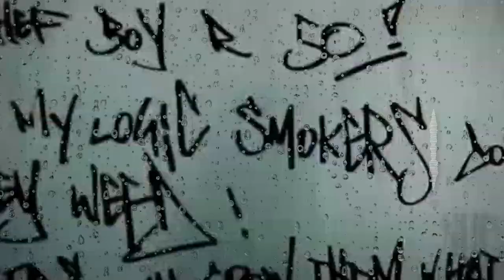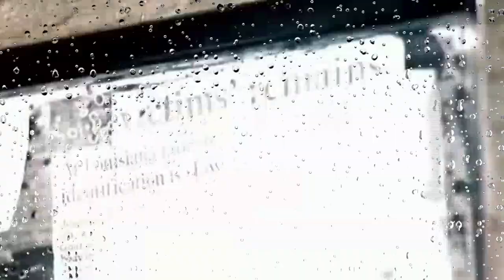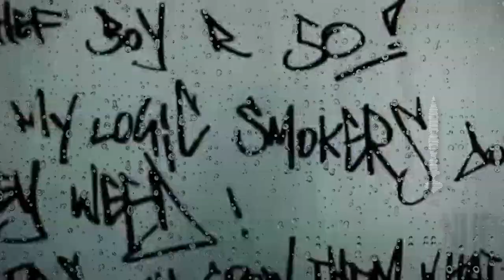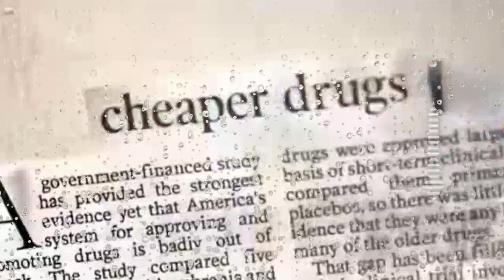50 Cent x Jadakiss 48 Hours In Harlem Rap Type beat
50 Cent x Jadakiss 48 Hours In Harlem Rap Type beat (PROD Jay Brown RHMG)

bpm 86

📌Buy license from the OFFICIAL @rhmgvst website

g unit Type Beat,
50 Cent x Jadakiss Instrumental,50 instrumental beat,50 Type Beat 2024,
Nipsey Hussle Type Beat,Nipsey Hussle Instrumental,Nipsey Hussle Beat,
come get some beats,Jay brown rhmg,rhmg,robbinhoodz music group,
robbinhoodz,notts music,Jadakiss type beat 2024,
50 Cent x Jadakiss 48 Hours In Harlem sample type beat 2024,
east coast trap type beat 2024,50 x jada type beat 2024,
free 50 cent type beat 2024,